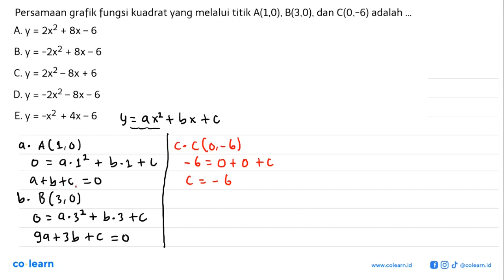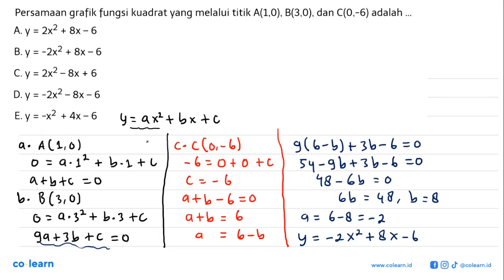Persamaan grafik fungsi kuadrat yang melalui titik A(1,0), B(3,0), dan C(0,-6) adalah ...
Topik atau Materi: Fungsi Kuadrat dan Grafik Parabola - Fungsi - KALKULUS - Matematika Kelas 10 SMA -

Sumber Soal: Matematika Tanya-Tanya , N/A

00:00 : Bedah Soal
01:00 : Konsep, rumus dan pengertian Fungsi Kuadrat dan Grafik Parabola
01:18 : Langkah penyelesaian soal
02:38 : Jawaban akhir
03:08 : Penutup